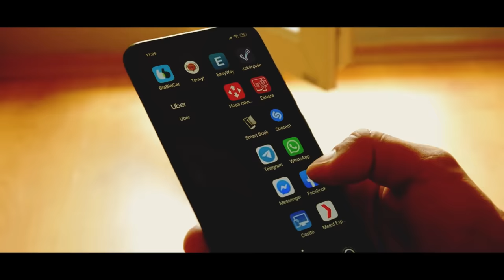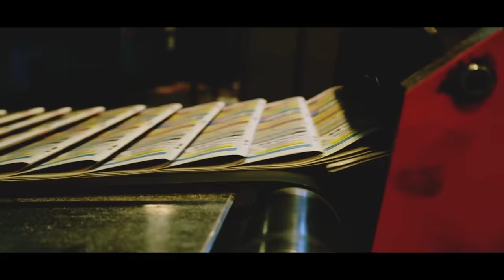Police Orders Black Woman To Open Her Trunk. Has No Idea She Secretly Records Him & THIS Happens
When a young woman gets stopped by the police she immediately fears the worst. Even though she knows she was driving carefully she is a young black woman and she’s grown up with stories of friends and family being mistreated by white cops. Her nightmares come true when the cop orders her to open her trunk. With nothing to hide, she does as she’s asked but discreetly grabs her phone so she can try and film what the cop is doing. But things take a surprising turn and the cop has no idea that she’s secretly recording him. What happens next is extraordinary!